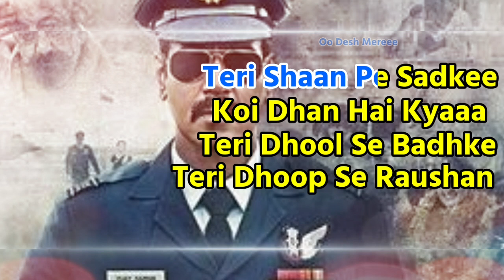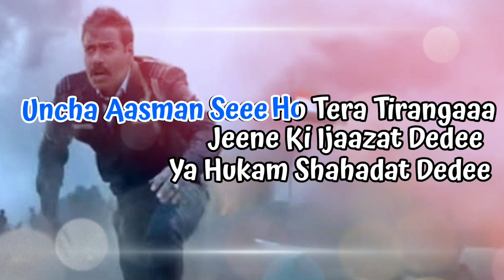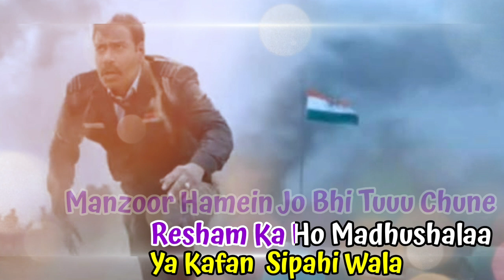Desh Mere | Karaoke with Lyrics | Arijit Singh | Bhuj: The Pride Of India | Hindi Patriotic Song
Presenting Free Karaoke track of Arijit Singh: DESH MERE song | Ajay D, Sanjay D, Ammy V | Arko, Manoj M | Bhuj: The Pride Of India. Latest Hindi movie BhujThePrideOfIndia starring Ajay Devgn, Sanjay Dutt, Sonakshi Sinha, Ammy Virk, Nora Fatehi, Sharad Kelkar, Pranitha Subhash, and Ihana Dhillon. DESH MERE song in soulful voice of none other than Arijit Singh, composed by Arko and penned by Manoj Muntashir.
When bravery becomes your armour, every step leads you to victory! Experience the untold story of the greatest battle ever fought. Bhuj: The Pride Of India.

Music Creadit👇
Singer - Arijit Singh

Lyrical video of this hindi patriotic Song in FB

Desh Mere Lyrics from Bhuj 👇

O Desh Mere
Teri Shan Pe Sadke
Koyi Dhan Hai Kya
Teri Dhool Se Badh Ke
Teri Dhoop Se Raushan
Teri Hawa Pe Jinda
Tu Baag Hai Mera
Main Tera Parinda
Hai Arz Yeh Deewane Ki
Jahan Bhor Suhani Dekhi
Ik Roz Wahin Meri Sham Ho
Kabhi Yaad Kare Jo Zamana
Maati Pe Mar Mit Jaana
Zikar Mein Shamil Mera Naam Ho
Oh Desh Mere
Main Tera Parinda
Aanchal Tera Rahe Maa
Rang Biranga
Oh Uncha Aasman Se
Ho Tera Tiranga
Jeene Ki Izazat Dede
Ya Hukum Shahadat Dede
Manjoor Humein Jo Bhi Tu Chune
Resham Ka Ho Madhushala
Ya Kafan Sipahi Wala
Odhenge Hum Jo Bhi Tu Boone
Oh Desh Mere